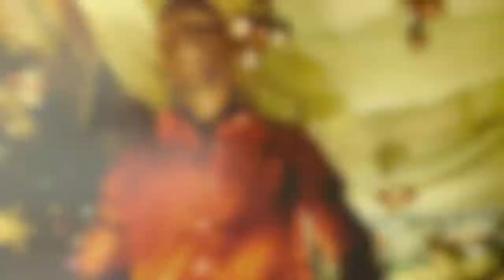Ou Ka Tonton Nwel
Nwel 2011 By Re-100
Royal Starz Ent.